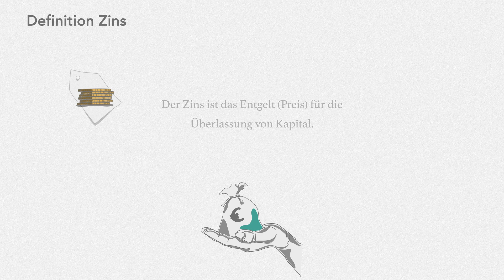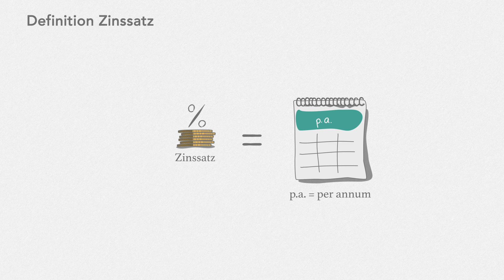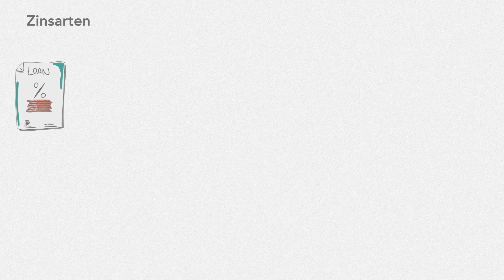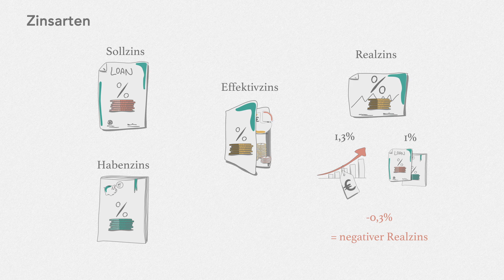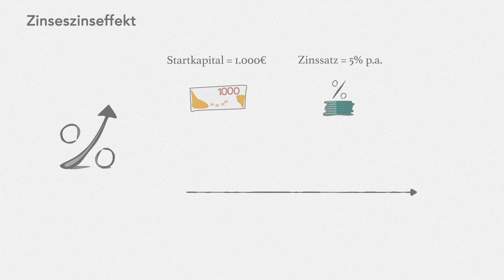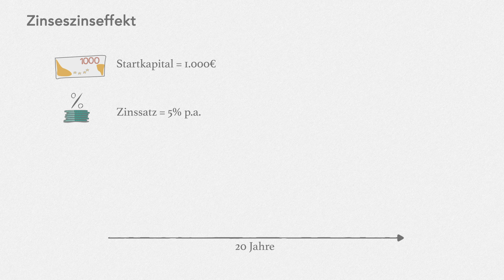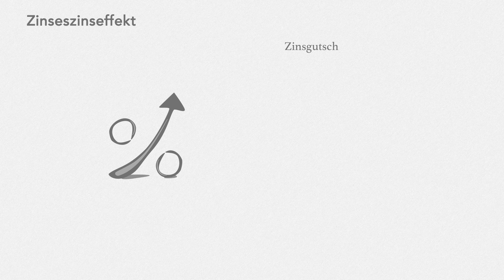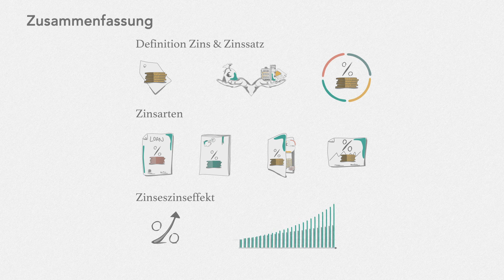Der Zins und Zinseszins einfach erklärt - Was ist der Zinseszinseffekt?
Das Verständnis vom Zins und Zinseszinseffekt wird euch dabei helfen, eure zukünftigen Spar- und Investitionsentscheidungen bewusster zu treffen.

Timestamps:

00:00 - Welcome Fellows
00:40 - Definition Zins
01:54 - Definition Zinssatz
02:33 - Einflussfaktoren für Zinsentwicklungen
05:07 - Zinsarten
06:48 - Zinseszinseffekt

Du bist fest entschlossen deine Finanzen in die eigenen Hände zu nehmen? 👉   💶  🌱
Super, wir unterstützen dich gerne auf deinem Weg!  🙂
Ob Girokonto oder Depot. Auf unserer Homepage haben wir für dich die besten Angebote verglichen 👍 :

Wenn du uns finanziell unterstützen willst freuen wir uns über deine Unterstützung bei:

Vielen Dank! 🙏

Hinweis:
Dieser Kanal dient ausschließlich Bildungszwecken und ist keinem Finanzinstitut angeschlossen. Es handelt sich bei unseren Videos um keine Anlageberatung oder -empfehlung. Alle Angaben sind ohne Gewähr.